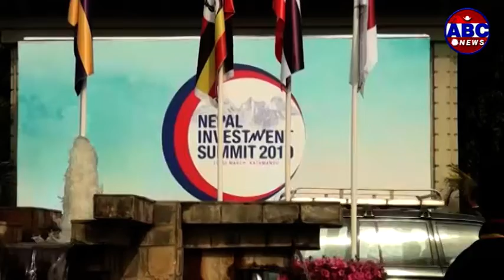Operation Big News:- नेपाल लगानी सम्मेलन सकिएसंगै सम्मेलन कति सफल भयो ?